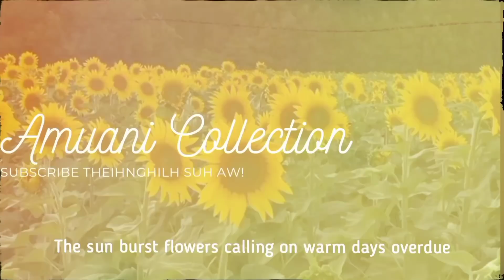Mi ten an thil tawn mak tak tak te an sawi Part - 2